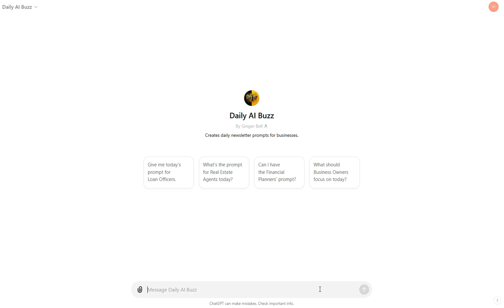DAILY AI PROMPT: OFFER ADVICE ON TAX-EFFICIENT INVESTING.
Today's Prompt is for (Financial Planners):

Offer advice on tax-efficient investing.

Read the Prompt: Check out today's exciting prompt in the newsletter.
Open ChatGPT: Visit [ChatGPT's website] or open your ChatGPT app.
Enter the Prompt: Type in or copy-paste the prompt into ChatGPT.